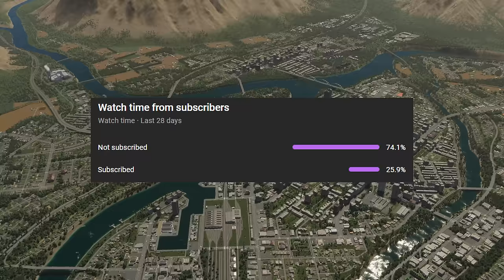Building a Realistic City with Airport, Trains, Trams and Cargo in Cities Skylines 2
We're continuing the expansion of our sort of realistic North American-themed city Riverview and its metropolitan area, by FINALLY adding in a much-requested development: The airport! But we're not just adding in an airport, we're making sure that it is well integrated into the surrounding areas south of Downtown, and well connected to public transport through the development of a passenger train station and route, tram line, cargo freight train lines and both passenger- and cargo air routes as well! We're also adding some new realistic developments in the area: apartment complexes and public housing, an office / hi-tech district near the airport, and new service buildings! Hope you enjoy!

Map;
- Mountain Village

Settings;
- Everything is set to high except Level of Detail which is set to Medium, 1440p resolution.

Hardware specs;
- 3080, 32 GB ram, I5-12600KF.